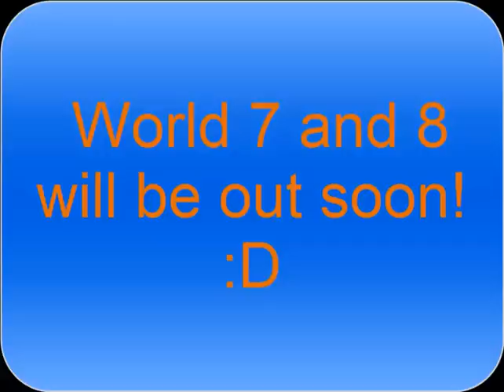Mari0 LP: World: 6!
Yep, I'M FINISHING THIS LP IF IT'S THE LAST THING I DO! LOL
World 7, and 8 will be out soon! :D